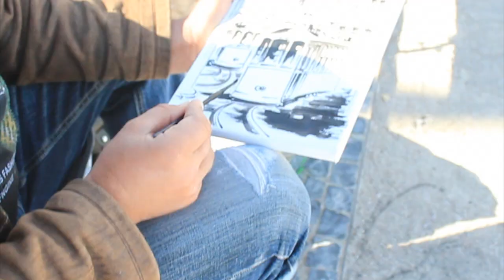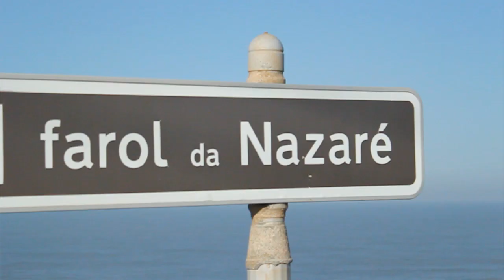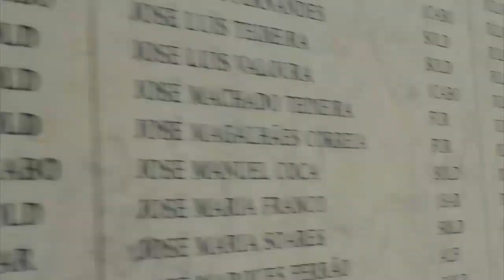Living Life Abundantly - Portugal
***Please visit my facebook page: Tobias Ilsanker Photography***

The scenes are captured throughout my time living in Portugal...

Awsome Country, People, Nature, Food and Waves...

All the filmed and edited image are copyright Tobias Ilsanker

Thumps up if you like! :)